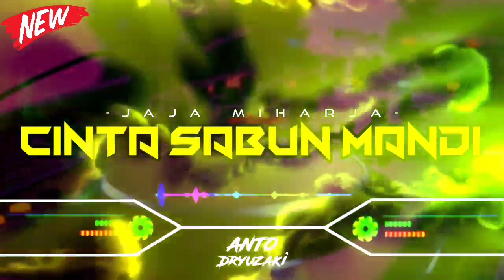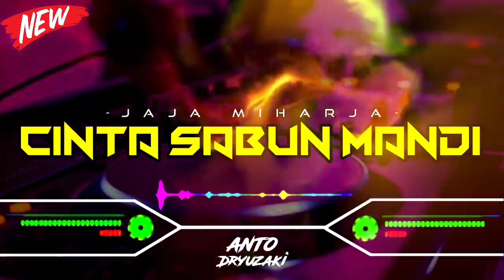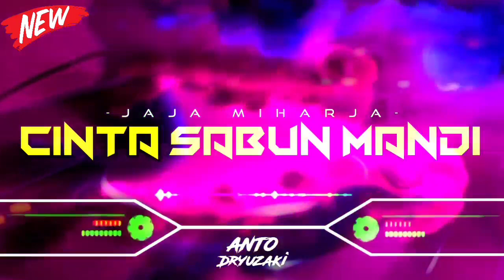DJ CINTA SABUN MANDI - JAJA MIHARJA‼️ VIRAL TIKTOK || FUNKOT VERSION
Title : Cinta Sabun Mandi
Artis : Jaja Miharja
Publisher : PT. DIGITAL PELANGI MUSIK

- REMIX PALEMBANG.
OT NADILA, OT PERMATA, OT LEGASI, OT SURYA MUSIC, OT DENISTA, OT PESONA, OT CABI, OT ARSA, OT GOLDEN STAR, OT STS, OT WIKA, OT R2, OT RALES KECE, OT SHANGRILA, OT ATLANTIC, OT INNOVA, OT SILIWANGI, OT SWAZA, OT SCORPION